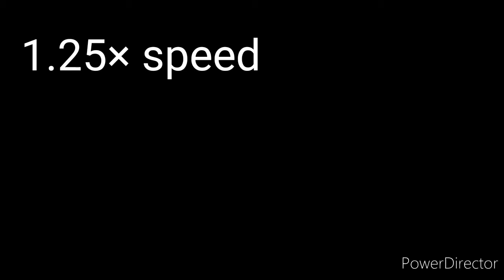My intro reversed and in different speeds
Just My intro:)